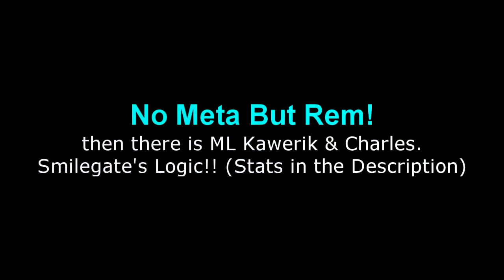If THIS is Not Broken i Dont Know What is...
(Feel Free to Support Me if You Can!)